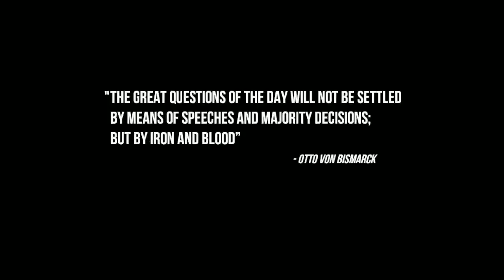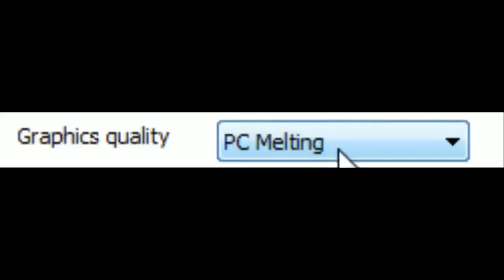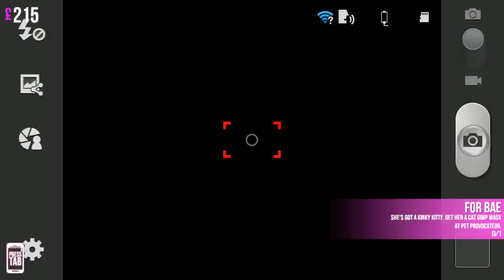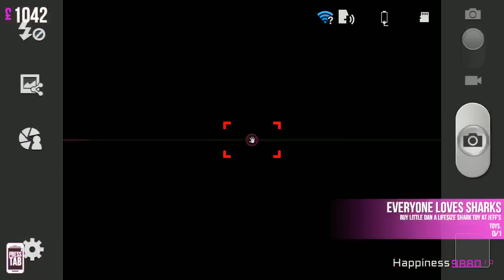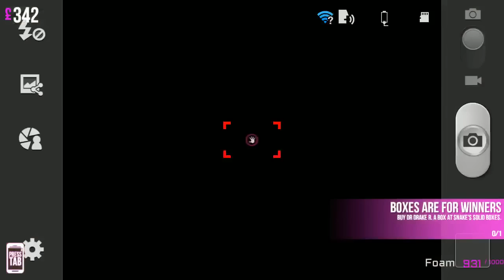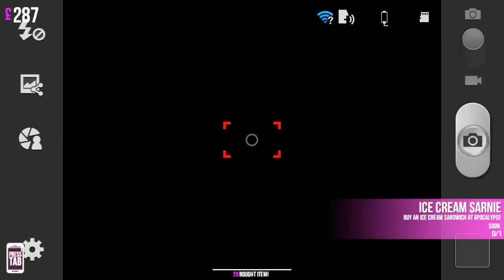[Vinesauce] Vinny - Christmas Shopper Simulator 2: Black Friday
Vinny streams Christmas Shopper Simulator 2: Black Friday for PC live on Vinesauce!
YouTube Gaming and Twitch Livestream of Christmas Shopper Simulator 2: Black Friday This is a video game for PC, the stream was recorded/edited by Vappyvap (Vappyvap88).